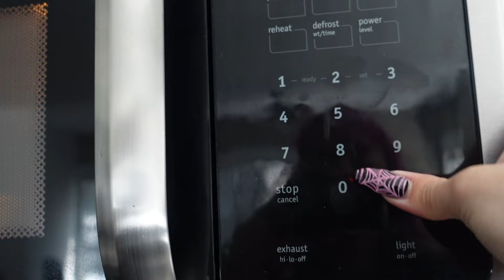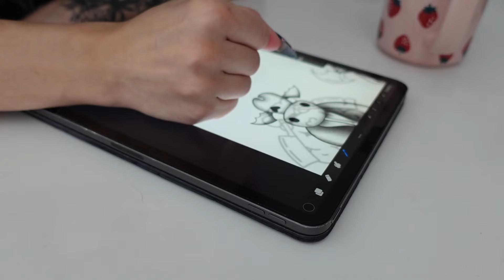☆ My Day In the Life as a Tattoo Artist ☆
CLONNEX x pluggnb x summrs x autumn!g - Fairy Rain (prod. By foreless)

jane remover house type beat (prod. By foreless)

Day in the life, morning routine, night routine, tattoo artist, draw with me, get ready with me